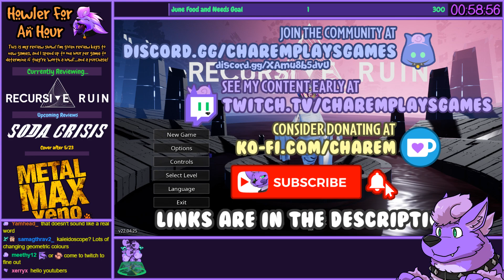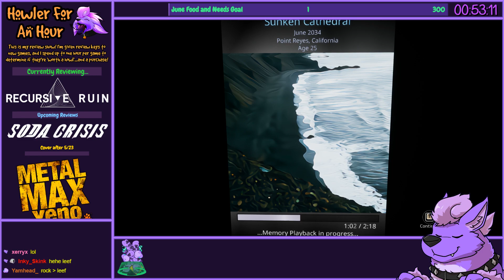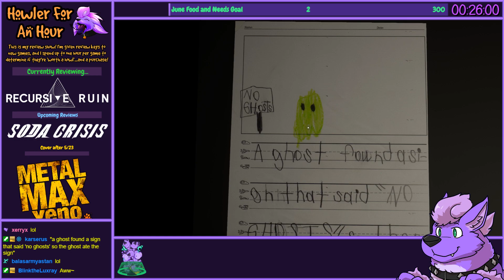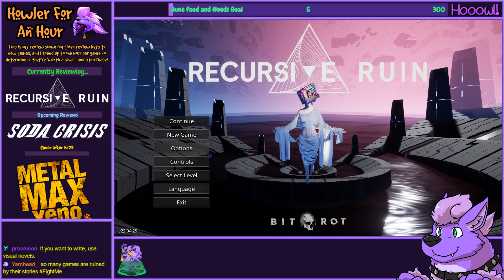Howler for an Hour | Recursive Ruin - Puzzle Through Infinite and Shifting Kaleidoscopic Spaces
A kaleidoscopic narrative puzzle game in which an artist comes to terms with their grief.